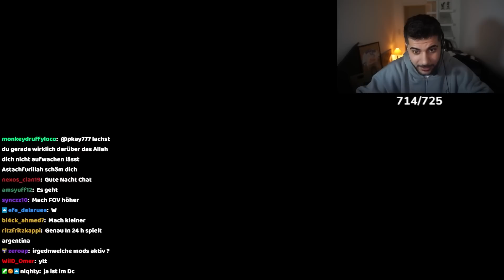Hamed Allein Auf Einer Insel! (Skyblock #1)